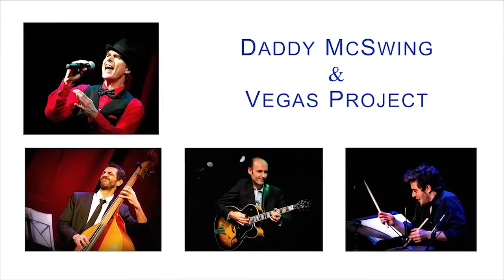Robert Huffman (aka Daddy McSwing) and Vegas Project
Promotional Video courtesy of VR Jazz Agency, Russia
Clips from Vegas Project Tours of Russia